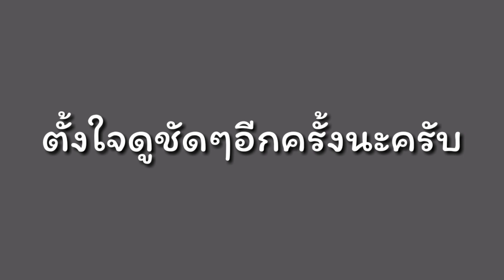ไปคีบตุ๊กตา เจอตู้คีบตุ๊กตาขาระเบิดลองดูว่าเป็นอย่างไร เจอแล้วอย่าเล่นนะครับ | FMTK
วันนี้พวกเรา fmtk จะพาไปเล่นคีบตุ๊กตาที่ โลตัสพระราม3 ใครอยากดูว่าพวกเราจะได้ตุ๊กตาบางไหม กดคลิปกันเลยจ้า
🔴FMTK🔴